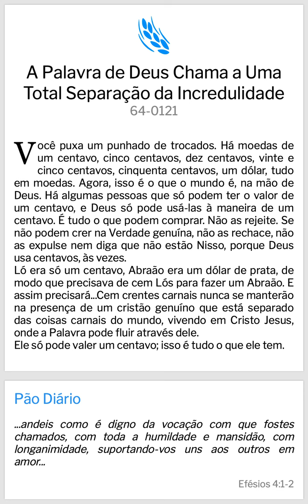Pão Diário: A Palavra de Deus chama a uma Total Separação da Incredulidade - WMB